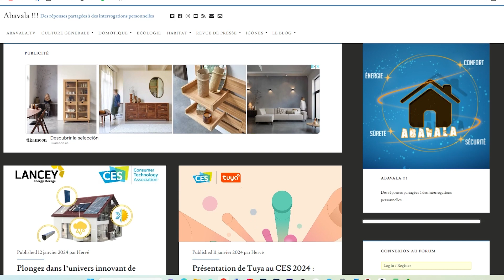Hervé Campion, rédacteur en chef de Abavala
Hervé Campion, rédacteur en chef de Abavala, un blog historique de la "domosphère" française qui a plus de 13 années d'existence et qui existe encore de nos jours.

Nous étions tellement heureux d'accueillir Hervé parmi nous au cours de la journée "10 Years NodOn" que nous avons organisée en septembre dernier, que nous n'avons pu résister à la tentation de lui faire une petite interview. 👇

Il nous parle de l'histoire de NodOn, de ses produits anciens et futurs et également de ceux qui ne sont finalement jamais sortis 😂 .

Merci Hervé et au plaisir de te recroiser très bientôt !